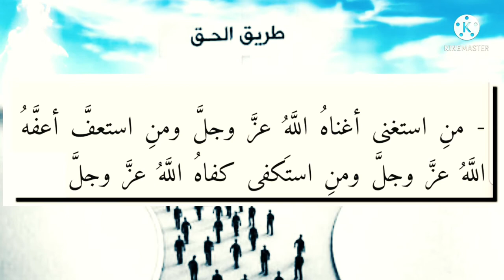تأملات في آيات سورة البقرة ١٣٧: فسيكفيكهم الله ۚ وهو السميع العليم